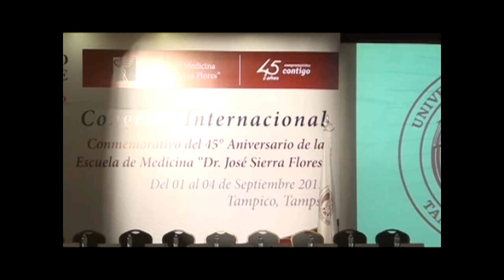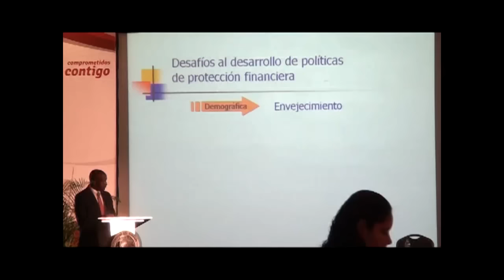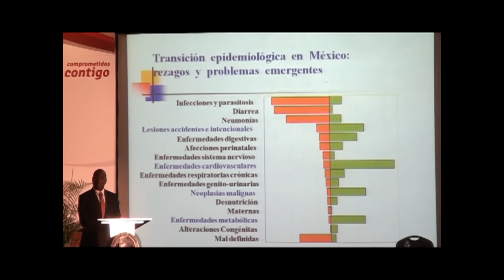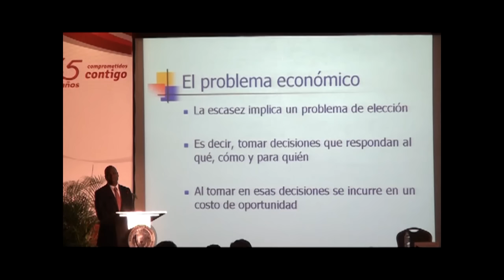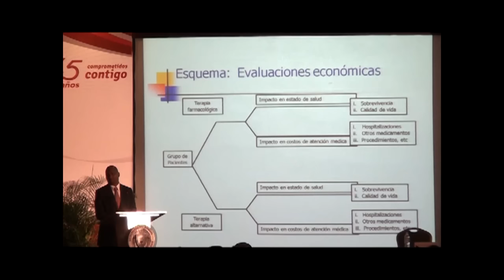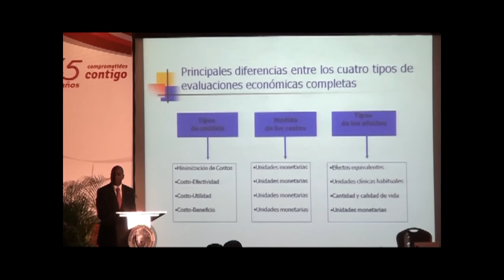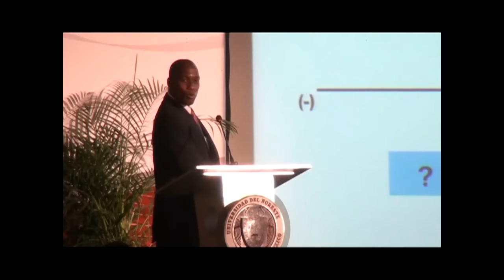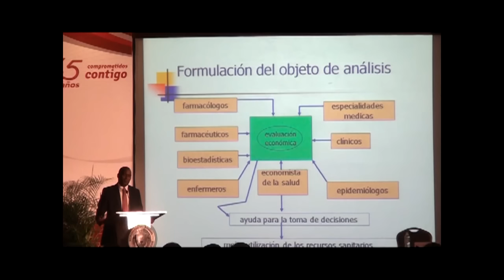Economía de la Salud: retos actuales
Conferencia impartida por el Dr. Kely Rely como parte del Congreso Internacional Conmemorativo al 45° Aniversario de la Escuela de Medicina “Dr. José Sierra Flores” Los Retos de la Medicina en el Siglo XXI